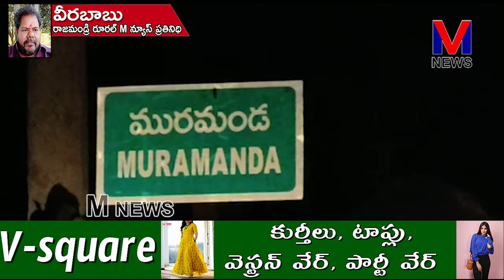కడియం మండలం మురమండ గ్రామంలో జరిగిన తెలుగుదేశం పార్టీ గ్రామకమిటీ సమావేశం|| M NEWS TELUGU